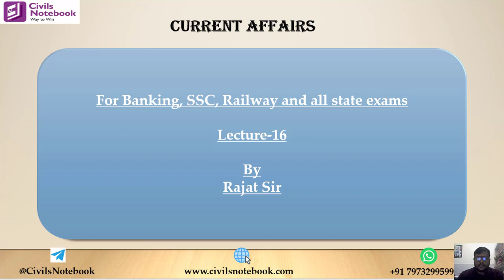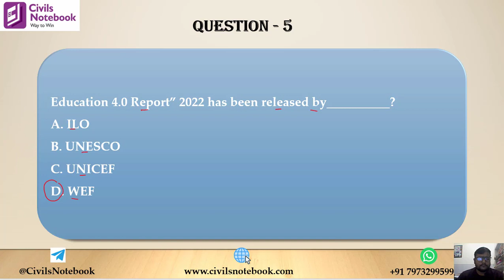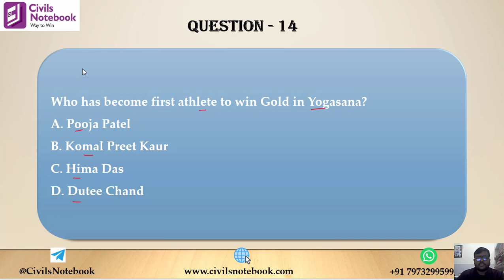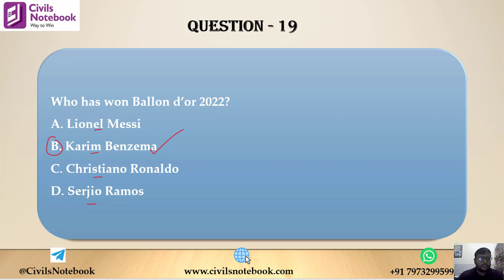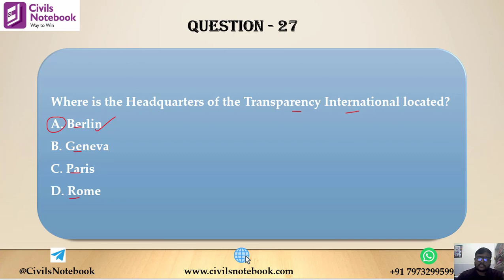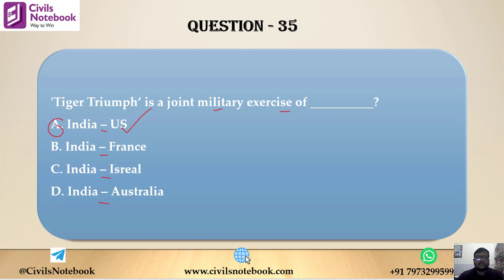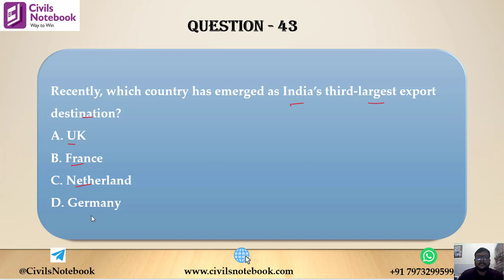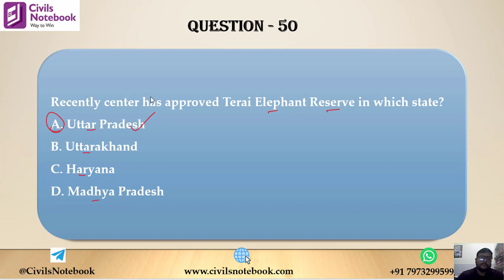Top 50 Current Affairs MCQ October month by Rajat Sir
Current Affairs for state and national government exams